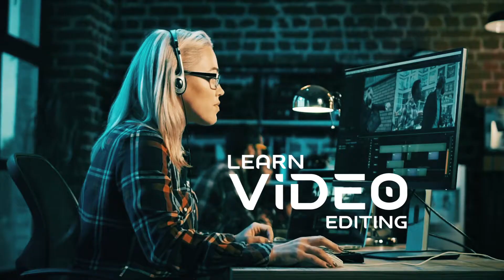Professional Video Editing | Video Production at ICB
At ICB you get to learn about professional video editing, from the treatment, camera operations, composition, to editing. Through our hands-on approach you the International College of Broadcasting will provide you with the tools you need to succeed. to learn more!